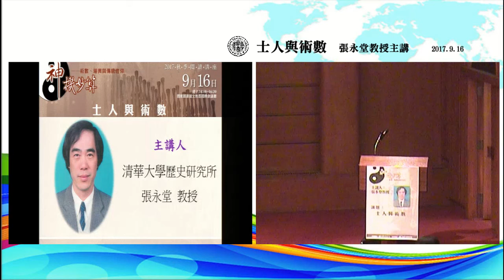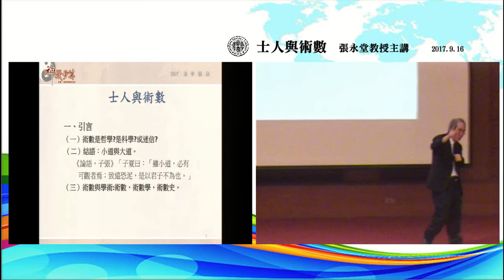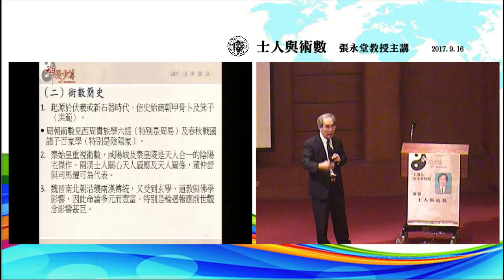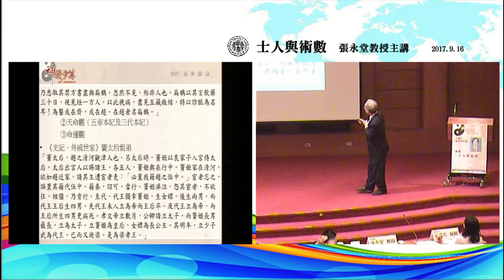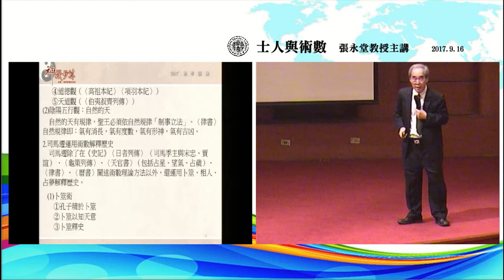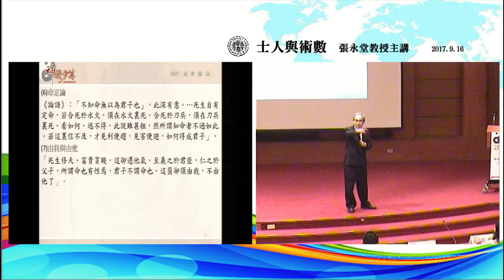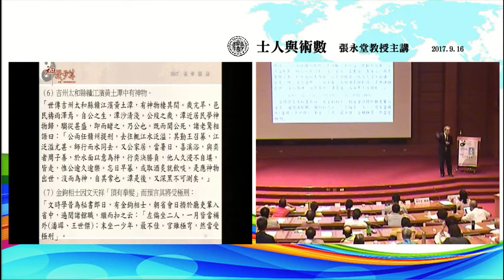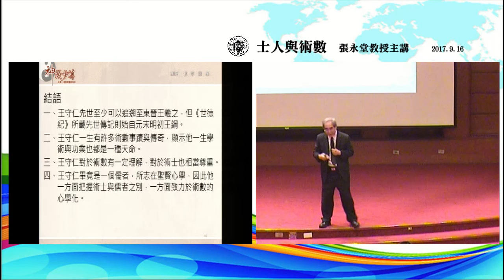張永堂演講：士人與術數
【國家圖書館「2017秋季閱讀講座」—神機妙算─術數、堪輿與傳統信仰】
講題：士人與術數
講者：張永堂(清華大學歷史研究所教授)
時間：2017年9月16日(六)，14:00-16:30
地點：國家圖書館文教區國際會議廳(臺北市中山南路20號)

*本段錄影已獲得張永堂教授以及國家圖書館授權公開於政治大學華人宗教研究中心Youtube頻道，轉載請註明來源於「國家圖書館—數位影音服務系統」，網址為：

●同系列演講：
→翻譯與調適—兩千年來西洋占星術的入華與漢化
│張哲嘉
時間：2017/8/5(六)14:00-16:30

→協紀辨方—擇日與中國古代禁忌
│劉增貴
時間：2017/9/9(六)14:00-16:30
【國家圖書館「2017秋季閱讀講座」—神機妙算─術數、堪輿與傳統信仰系列演講】
●政治大學華人宗教研究中心 x 政治大學宗教研究所